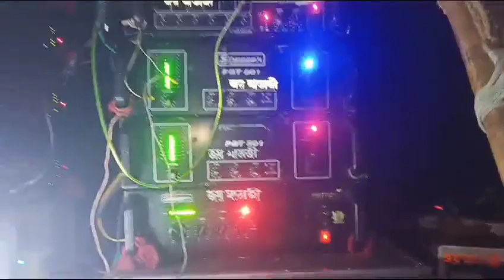joy mataji sound || রাতে ফিটিং করে dj dinu গান লাগিয়ে শুরু করে দিয়েছে || অপারেটর সুজয়